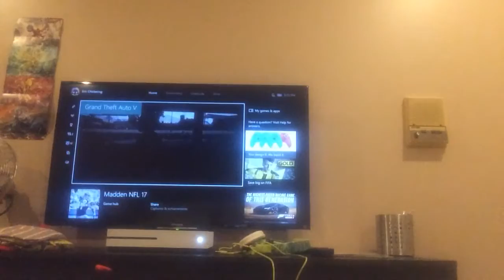GTA parachuting part one